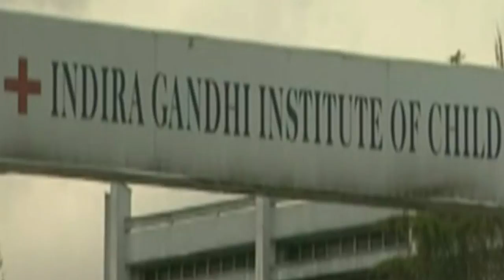अफगाणिस्तानात भारताने केली आहे 'ही' गुंतवणूक, तालिबानमुळे पुढे काय होणार